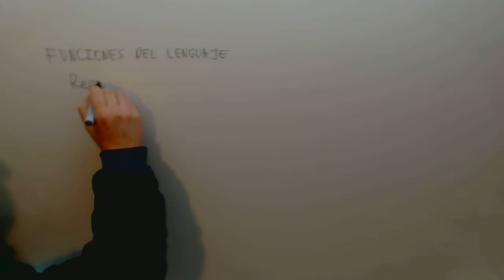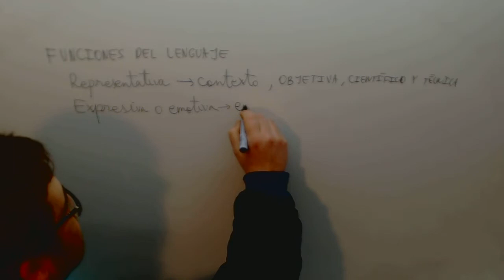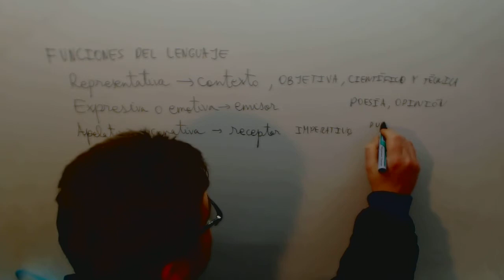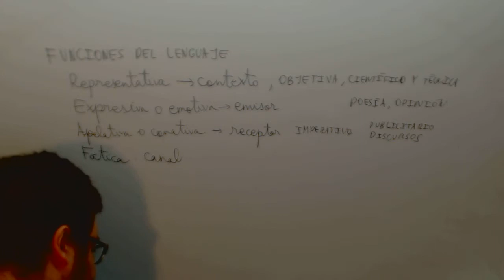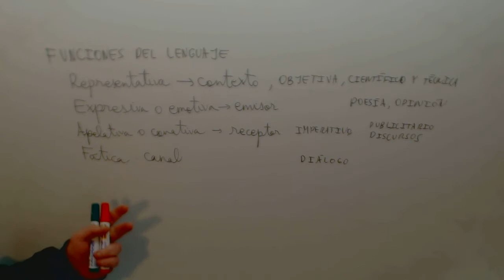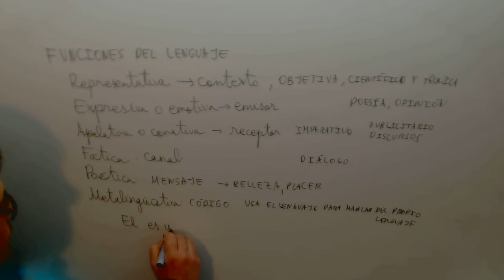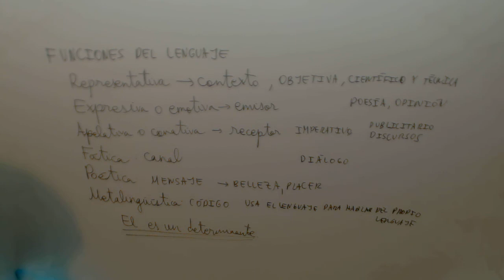Funciones del lenguaje Academia Usero Estepona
Funciones del lenguaje Academia Usero en Estepona, el centro de formación con más vídeos en Internet del Mundo presenta: